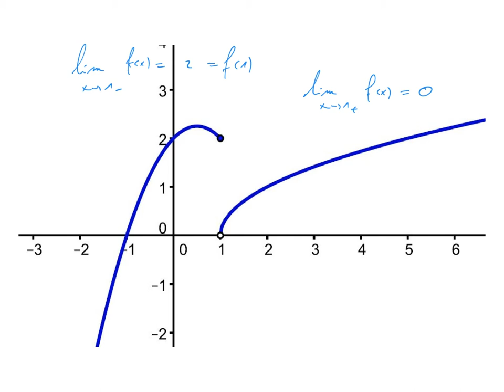3D Continuité 2